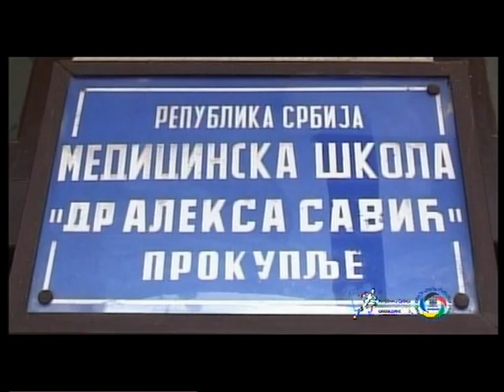Igraliste 35.emisija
Skolska takmicenja